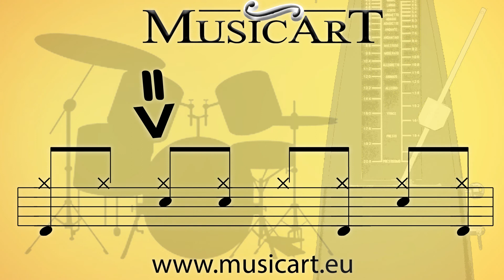MusicArt, Pop Rock Drumless Backing Track n 21, with click